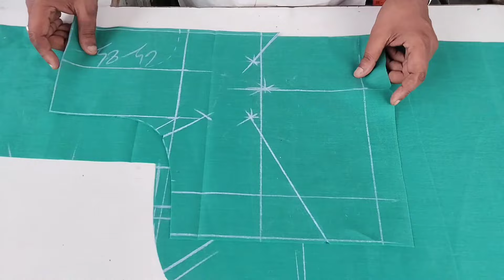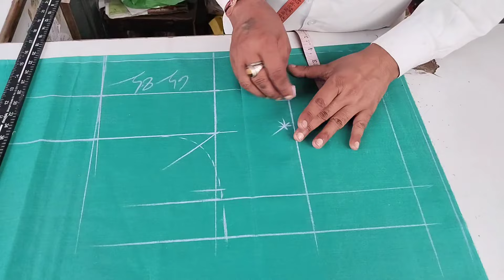Eid | किसी भी नाप के साइज की कटिंग कैसे करें? Perfect Blouse Cutting in Hindi | Measurement Chart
किसी भी नाप के साइज की कटिंग कैसे करें? Perfect Blouse Cutting in Hindi | Measurement Chart

Today in this Tutorial You Learn Blouse Cutting in Hindi of Simple Blouse Cutting for that Blouse in Very Easy and Simple Step by Step with Full Tutorial on Sada Blouse.

If have You any Question Related to this Blouse Tutorial then Comment below this Cutting of 4 Tucks Blouse.I am Reply as Soon as Possible with Answer of Question asked by You on Blouse Measurement Chart. So Friends I am See You in Our New Coming Tutorial Like this Blouse SimpleBlouse Cutting BlouseCutting Blouse Tutorial

tailoring in hindi blouse
blouse cutting
perfect blouse
4 tucks blouse cutting
simple 4 tucks blouse cutting
cutting of blouse
measurement chart
cutting of simple blouse
cutting
blouse measurement
full blouse tutorial
blouse tutorial for beginners
blouse cutting and stitching
blouse tutorial